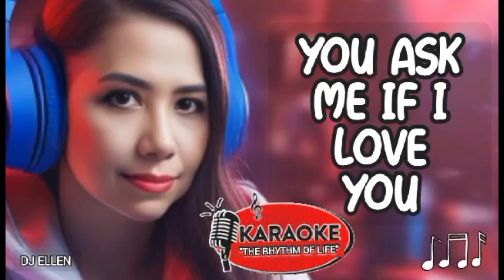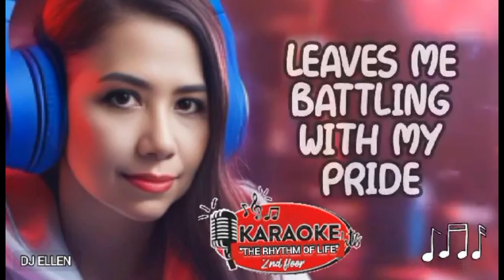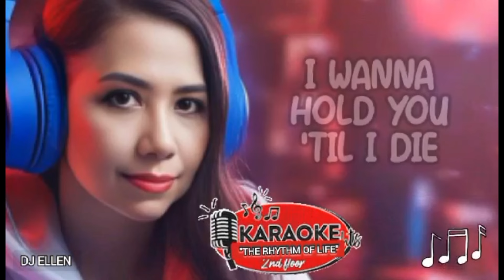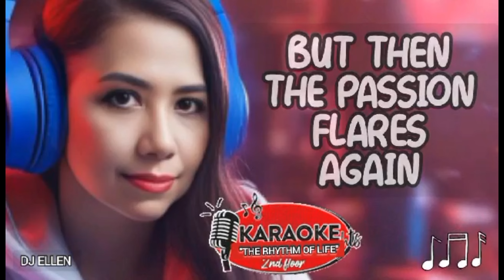KARAOKE SOMETIMES WHEN WE TOUCH Dan Hill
YouTube: DJ Ellen " The Rhythm Of LIfe "